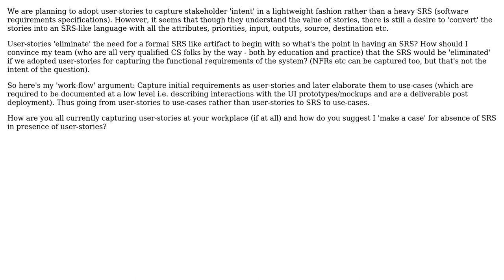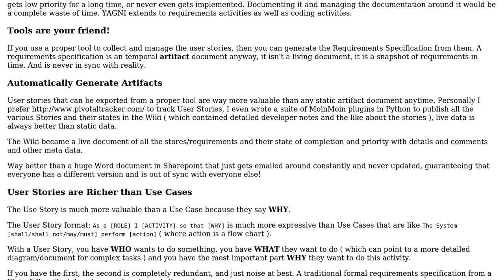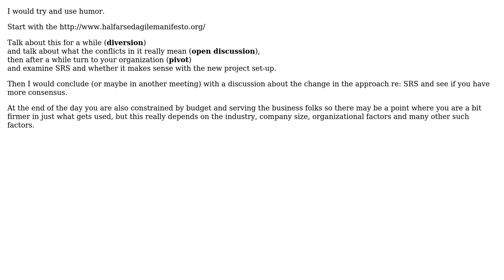How do I convince my team that a requirements specification is unnecessary if we adopt...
Software Engineering: How do I convince my team that a requirements specification is unnecessary if we adopt user-stories?

With thanks & praise to God, and with thanks to the many people who have made this project possible! | Content (except music & images) licensed under CC BY-SA | Music | Images & others | With thanks to user PhD user pdr user Michael Durrant user kmote and the Stack Exchange Network Trademarks are property of their respective owners. You are responsible for your own actions.